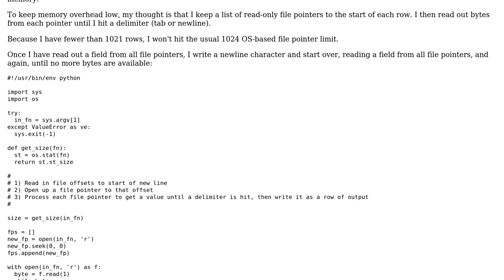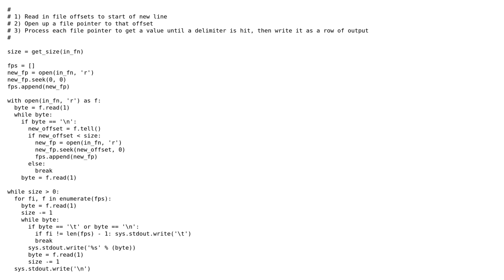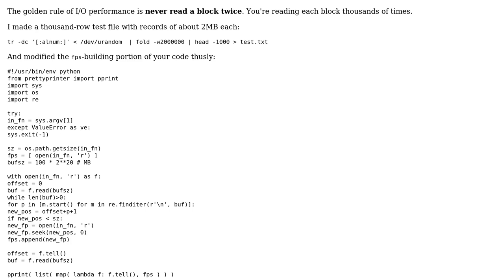Code Review: Transpose of a very large matrix with fewer than 1021 rows with Python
With thanks & praise to God, and with thanks to the many people who have made this project possible! | Content (except music & images) licensed under CC BY-SA | Music | Images & others | With thanks to user Oh My Goodness user Alex Reynolds and the Stack Exchange Network Trademarks are property of their respective owners. You are responsible for your own actions.